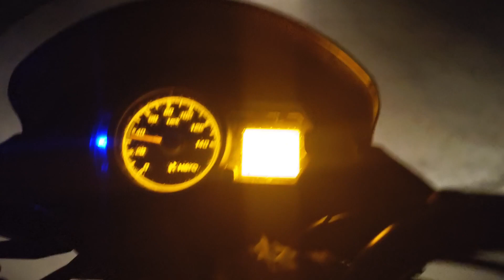मित्रांन सोबत गेलो रात्रीचा चिंबोरि पकडायला | आणि भेटल्या भरपूर चिंबोऱ्या 🦀🦀🐍🐬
नमस्कार मित्रांनो.
मी रूपेश गुडेकर आपल्या सर्वांचे स्वागत करतो MI KOKANI MANUS या मराठी you tube channel मध्ये. मित्रांनो कोकणात शेतीची कामे पूर्ण झाली. आणि आता पाऊस पण कमी पडतोय . तर आज मी चिंबोरि पकडायला जानार आहे. नदीमध्ये पानी कमी असल्याने चिंबोरि मिलतात . तर आज तुमच्या साठी कोकणात पावसाळ्यात चिंबोरि कशी पकडतात हे या video च्या माध्यमातून आपल्या पर्यंत घेऊन आलो आहे.